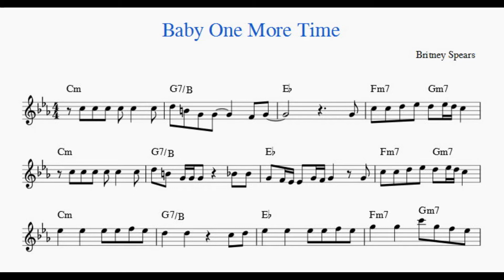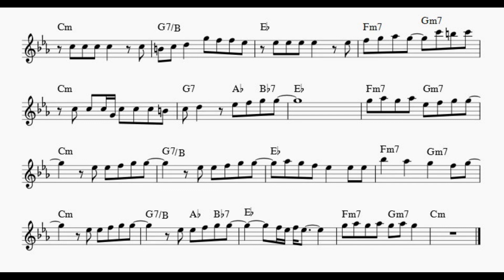Baby One More Time